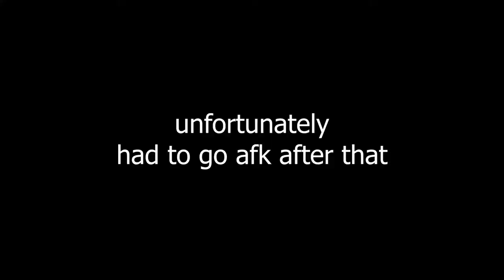"if i act superior, it’s because i am" | valorant clip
just another kill montage.

Song: HUMBLE. by Kendrick Lamar